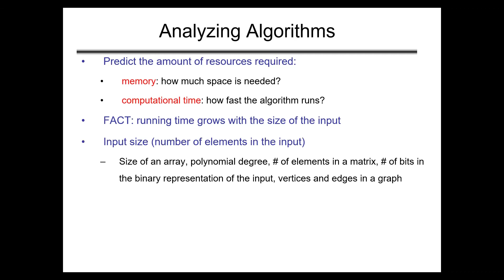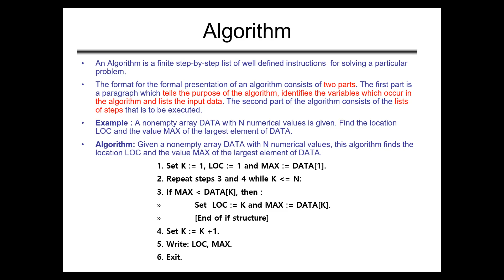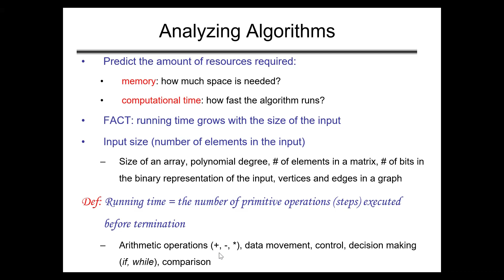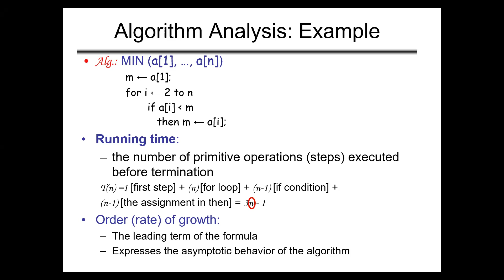L-3: Analyzing Algorithms With Suitable Example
In this video Simplest Definition of Algorithm is discussed with examples. Along with this Syllabus and important points discussed for all Competitive exams as well as College/University like exams. What is the importance of algorithm for interviews. All things covered with easiest and real life examples. Full Data Structure and Algorithm Crash Course will cover in this playlist.

Course has taken :
Professor DR. Monirul Islam
Institution: Bangladesh University Of Engineering And Technology ( BUET ) and Green University Of Bangladesh
Dept: Computer Science and Engineering.
Slide And Book and Others link has given bellow please follow those link to get resources of this Course.